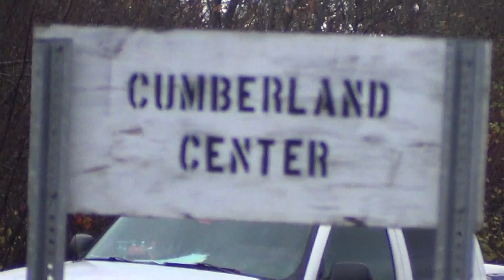00004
Recorded on 11/5/19 Hope You All Enjoy :-) :-) :-) :-) :-) :-) :-)